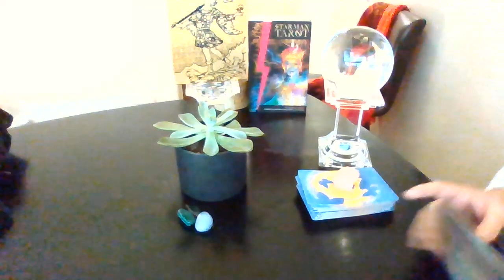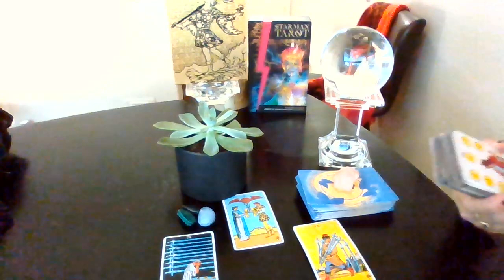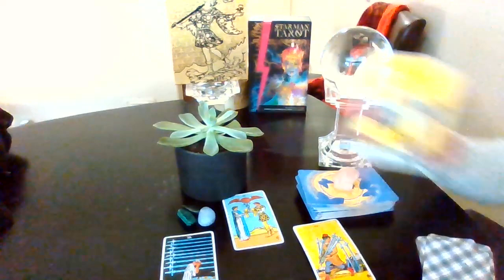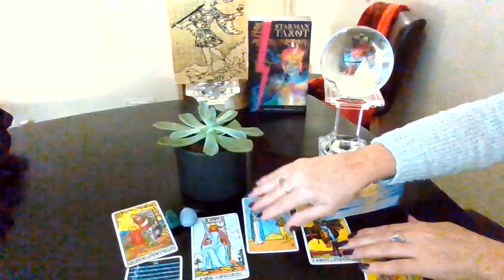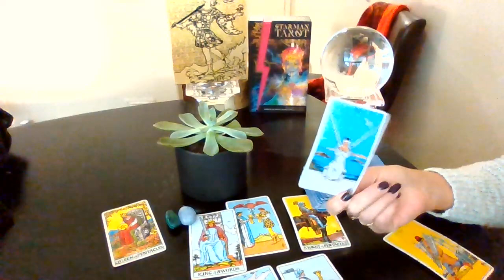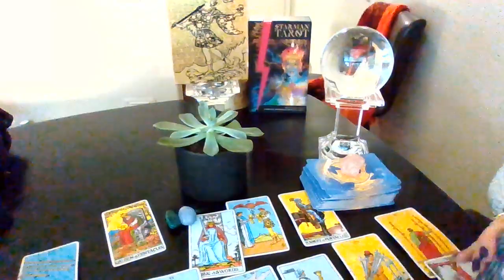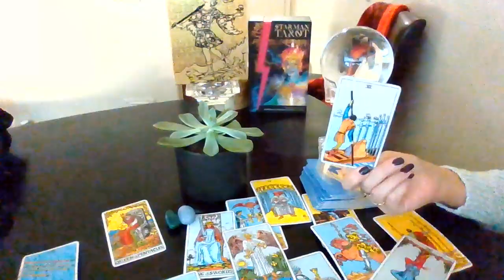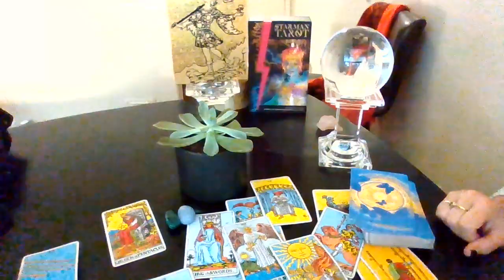CANCER ♋ LOVE 💘TAROT DECEMBER 14 - 15 INTUITIVE DAILY READING "YOU MAKE ME FEEL SO YOUNG!"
CANCER TAROT LOVE READINGS DECEMBER

***If you would like to send me something my address is:

22 Parsonage Street
Suite #309